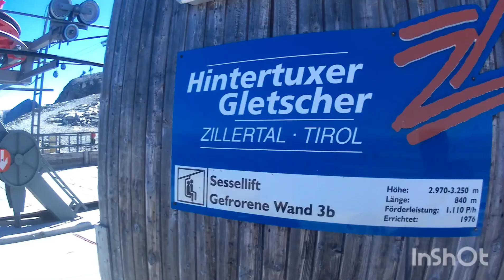Hintertux Gletscher Austria Sommer 2022 ski fahrt UND Sessellift Tirol